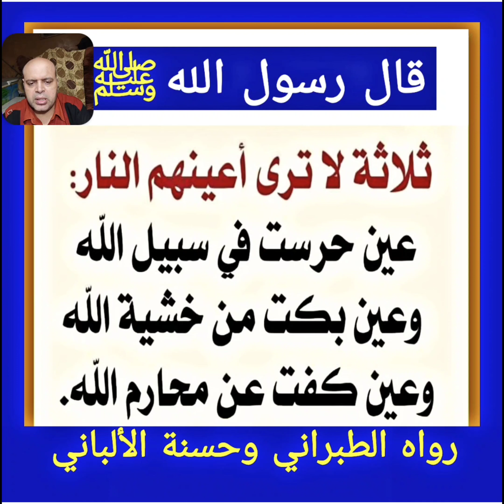قال رسول الله ﷺ يدخلُ الجنَّةَ أقوامٌ أفئِدَتُهُم مثْلَ أفئِدَةِ الطيرِالراوي : أبو هريرة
قال رسول الله ﷺ يدخلُ الجنَّةَ أقوامٌ أفئِدَتُهُم مثْلَ أفئِدَةِ الطيرِ
الراوي : أبو هريرة | المحدث : الألباني | المصدر : صحيح الجامع | الصفحة أو الرقم : 8068 | خلاصة حكم المحدث : صحيح | التخريج : أخرجه مسلم | الاحديث النبوية الصحيحة | محمود منصور